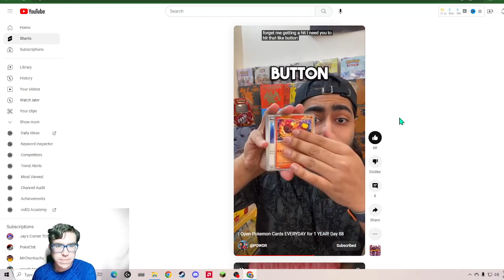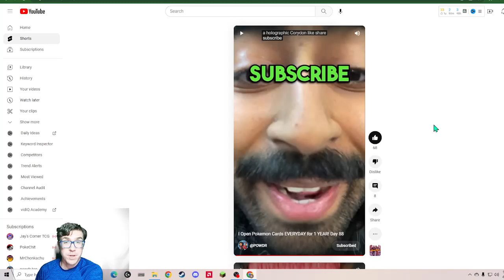Day 88 reaction to Powdr's daily shorts! More Scarlet and Violet Pokémon Cards!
@POWDR is still going strong with the Newest pokemoncards from pokemonscarletandviolet Will we see a hit?